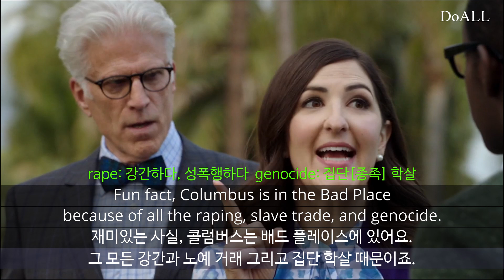[제180강2] LISTENING 훈련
LISTENING 훈련용입니다. 시즌1x3회 영상입니다.

문장별로 8회 반복되는 LISTENING 훈련 콘텐츠입니다. 영문 및 국문 자막이 있습니다.
해설 강의를 시청하신 후에 LISTENING 훈련은 출퇴근이나 이동시간 같은 자투리 시간에
많이 훈련하시는 것이 좋습니다. 문장별 반복 LISTENING으로 장기기억화가 되면서
내 문장이 됩니다.